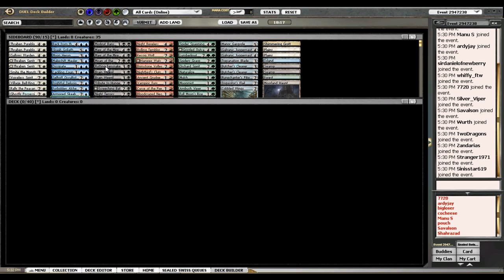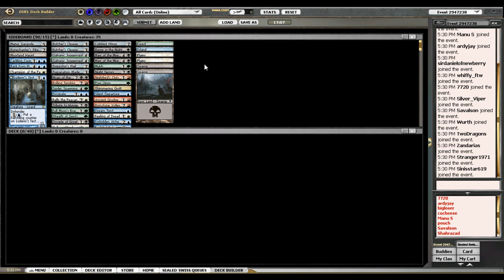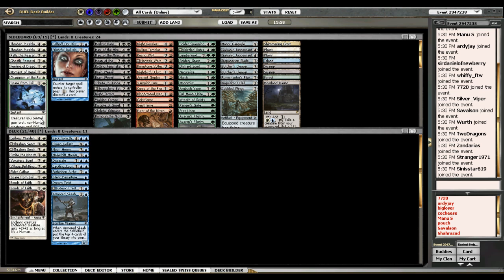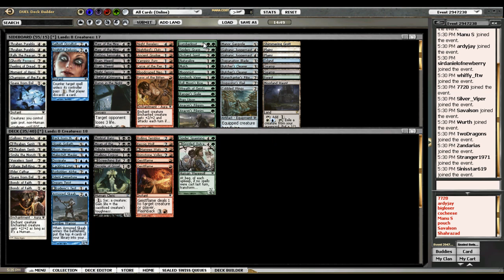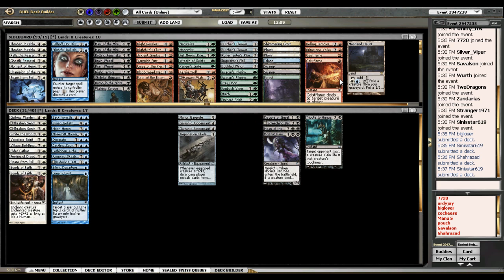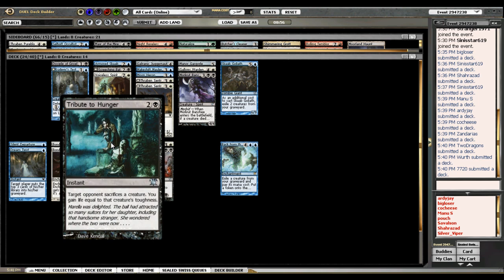ISD Sealed 1 Deck Build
Innistrad sealed deck number 1